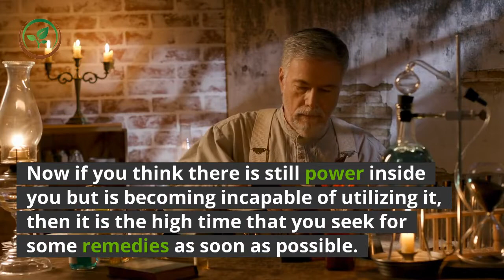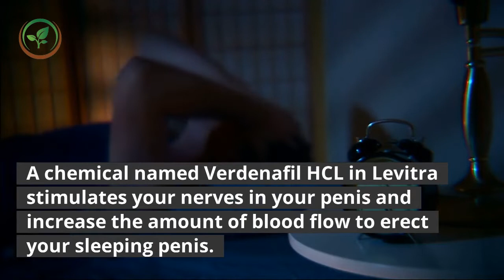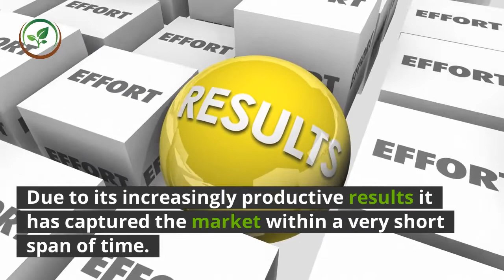✅Regain Your Lost Sexual Power with Levitra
Extra:Regain Your Lost Sexual Power with Levitra,sex,sex drive,low sex drive in women,want to have sex,don't want to have sex,low sex drive,how do I increase my sex drive,sudden loss of sex drive,how to get my sex drive back,lost interest in sex,female sex drive,how to become more sexually active,low libido in women,low libido,low libido female,low sex drive in young women,low libido in young women,low libido from depression,erectile dysfunction treatment,viagra

Inspired by Chatelaine Magazine a video call : " Whis is my sex drive so low? | Asking for a friend "

In this video we will talk about, Regain Your Lost Sexual Power with Levitra. Just imagine you are running from pillar to post in order to save your married life. Why? Because you have lost you sexual power and is unable to satisfy your partner. Its really a serious problem that can bring a complete halt to your normal and happy life. Now if you think there is still power inside you but is becoming incapable of utilizing it, then it is the high time that you seek for some remedies as soon as possible. Now dont take your sexual dysfunction as a disease ratter you should know that there is some metabolic disorder inside you for which you are losing your sexual power. So it is better to rectify the disorder as soon as possible or else it would be too late. Every problem does have a solution and Levitra can be your option to choose. It is an oral therapy treatment to boost up your sexual power. Each tablet is either of 10mg or 20 mg strength. However two lower doses (2.5 and 5.0) are also available usually for the first time users. Generally Levitra is taken with or without food just one hour before going to bed with your partner. Some sexual stimulation is needed for a sexual urge to occur with Levitra. A chemical named Verdenafil HCL in Levitra stimulates your nerves in your penis and increase the amount of blood flow to erect your sleeping penis. However erection decreases after the act. It is so effective that 90% of men reported to have improved erections and a dose is enough to work for 24 hours. Levitra got its approval from FDA on 19th august 2003 and the sole manufacturers of this drug are Bayer and GlaxoSmithKline. Due to its increasingly productive results it has captured the market within a very short span of time. However no major side effects are reported till date, expect a bit of headache, constipation and dizziness. These are normal affects only for the first timers and tend to fade away as the body gets used to it. But it is always a clearer idea to consult a sexologist before getting used to it especially for people with heart troubles. I hope you found some useful information and tips. I look forward to hearing from you. Warning. None of the information on our videos is a substitute for a diagnosis. And treatment by your health professional.